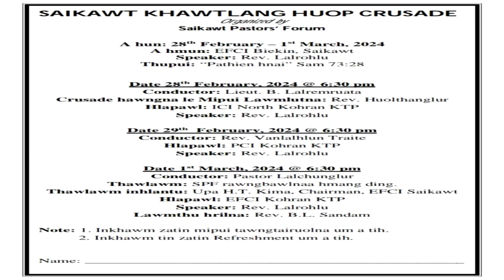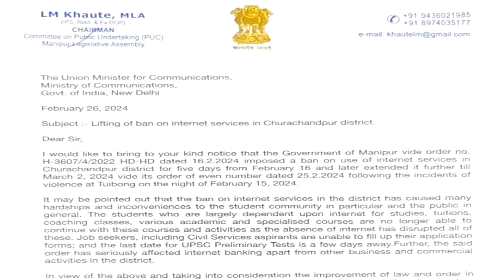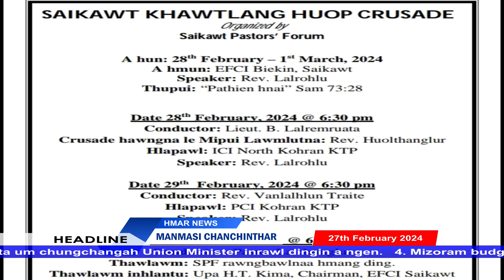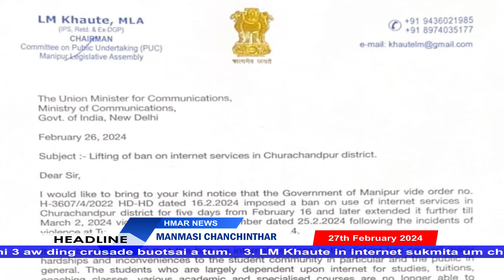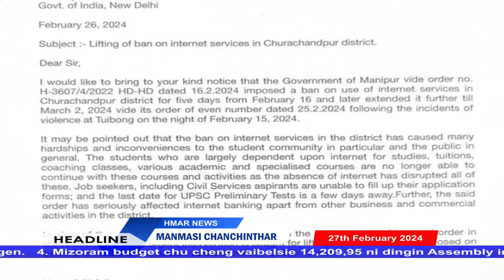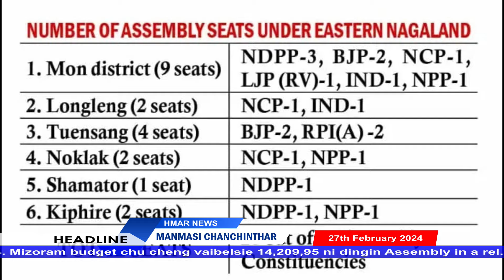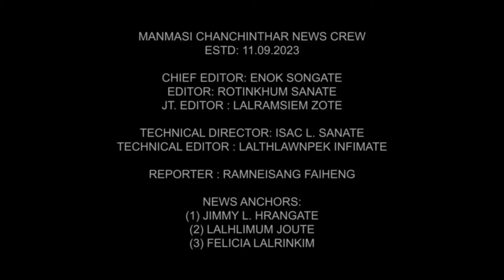Manmasi Chanchinthar | 27th February 2024